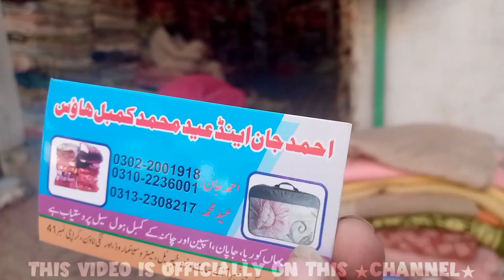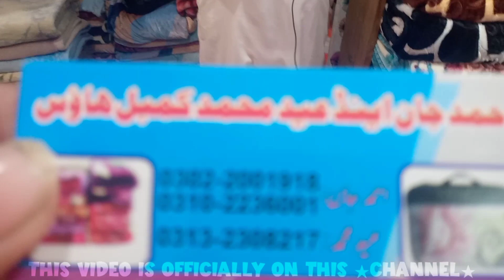💃Itne Sastay Blanket/Kambal BANARAS Market | New Rs.1500 Old Rs.500 OMG 🙆🏻‍♀️| Sasta Karachi 2.0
Itne Sastay Blanket/Kambal BANARAS Market | New Rs. 2000 Old Rs.500 Omg